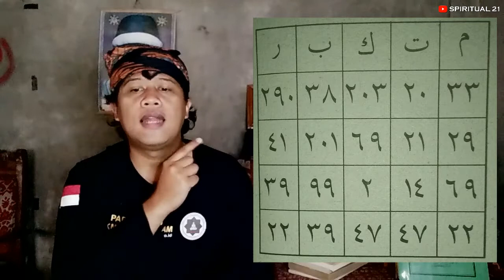AMALAN AGAR PASANGAN TIDAK SELINGKUH - Suami atau istri akan tunduk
Ini adalah penjelasan mengenai amalan agar pasangan tidak selingkuh dan suami atau istri akan tunduk dengan nasehat anda. Sehingga anda bisa memberikan sugesti perintah-perintah positif kepada pasangan anda.